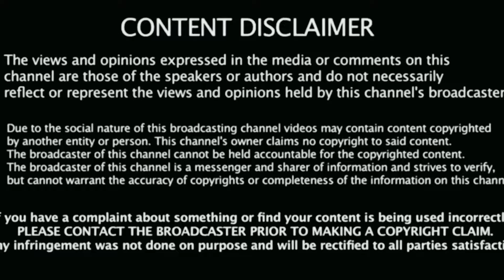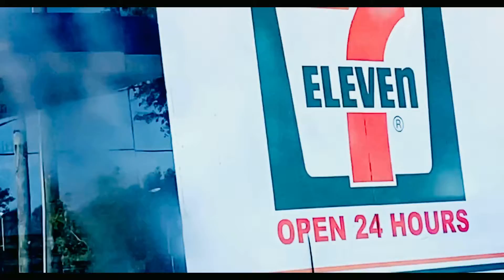Family Vacation VLOG [Part 3]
‼️‼️‼️I DON’T OWN ANY RIGHTS TO ANY MUSIC ON THIS CHANNEL ‼️‼️‼️

For your kingdom appeal, masks, head wraps, & more‼️🙏🏻

God is so good and awesome, I am really grateful for his blessings and I am telling you, God is a way maker!